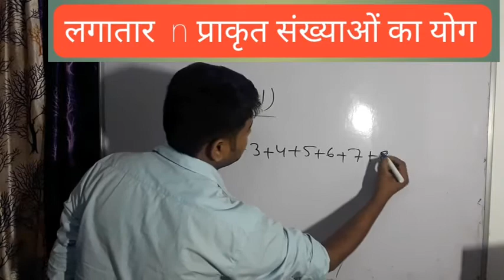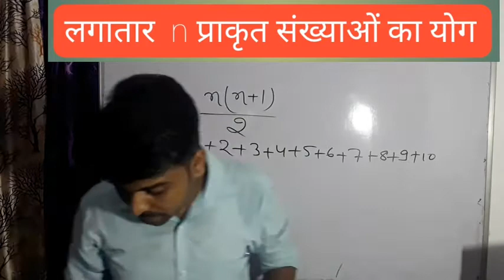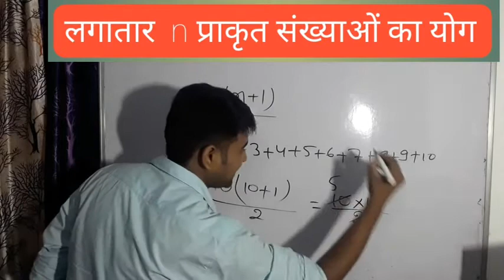लगातार n प्राकृत संख्याओ का योग (1 + 2+ 3+ 4+5+6 =? ) ll ms classes munna yadav .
यह एजुकेशनल  ( educational) चैनल है । इस पर हर क्लास के विद्यार्थी पढ़ते है । आप भी हमसे जुड़े । हमारा व्हाट्सएप नम्बर ( 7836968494)  है ।।